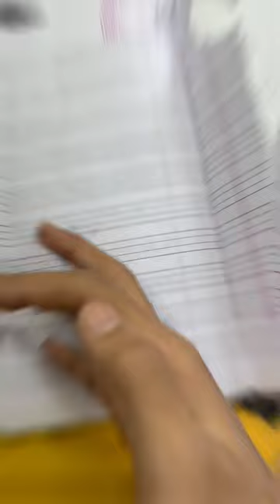Kabhi Eraser ko pura khatam kya hai🚀😵‍💫………(day-4/15)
kya apane kabhi eraser ko pura khatam kar hai
eraser ko kabhi pura khatam kiya h
kya aap ne ak eraser ko pura khtam kiya h
pura eraser kaise khatam karen
eraser kis chij se banta hai
eraser kaise banta hai
eraser kis se banta hai
eraser kaise banti hai
eraser
rubber kis chij se banta hai
rubber kaise banta hai
rubber kis se banta hai
factory mein eraser kaise banta hai
eraser kaise banate hain
electric eraser
pencil aur milk ko milane par kya hua